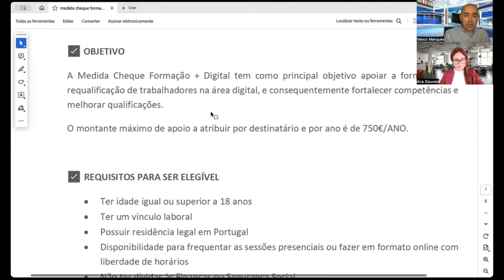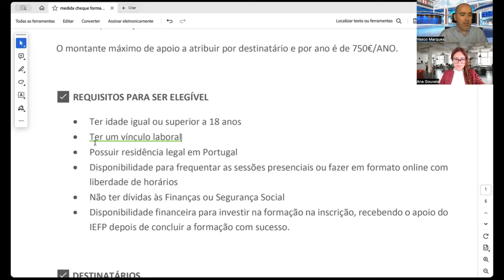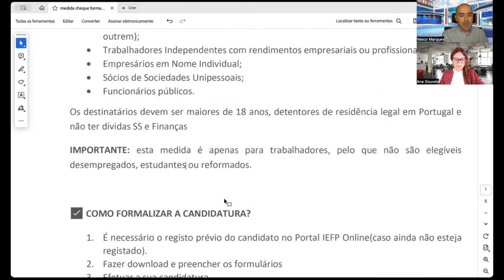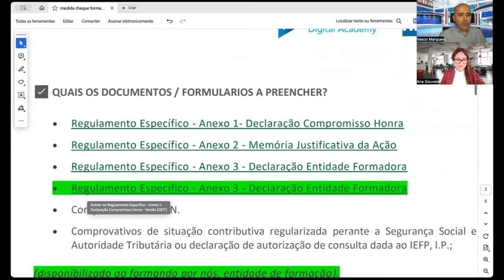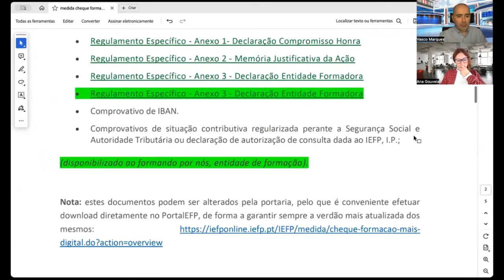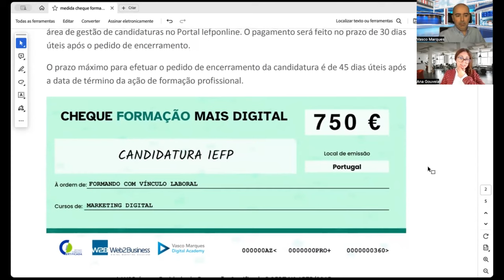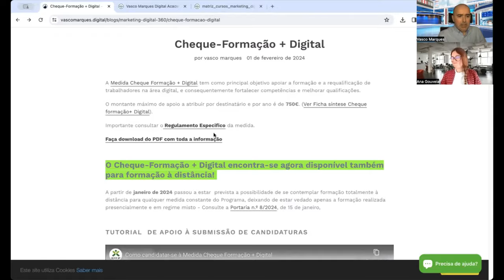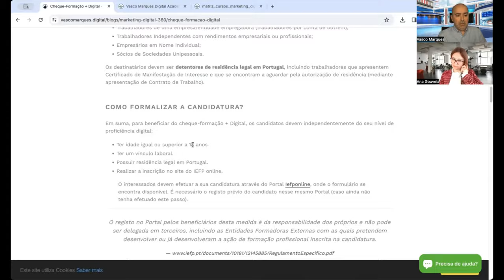Como receber Cheque Formação + Digital 750€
Resumo do vídeo [00:00:00] - [00:12:12]:

Este vídeo explica como receber o cheque formação + digital, um apoio de 750€ para fazer formações na área digital. O vídeo apresenta os requisitos, os documentos, os passos e as formações elegíveis para esta iniciativa.

Destaques:
[00:00:00] O que é o cheque formação + digital
Um apoio de 750€ por ano para fazer formações digitais
A candidatura deve ser feita no site do IEFP
As formações devem ser certificadas pelo DGERT

[00:01:35] Quem pode candidatar-se ao cheque formação + digital
Ser maior de idade e ter um vínculo laboral
Ter residência legal em Portugal
Não ter dívidas às Finanças ou à Segurança Social
Ter disponibilidade financeira para investir inicialmente

[00:04:07] Como fazer a candidatura ao cheque formação + digital
Registar-se no portal do IEFP
Preencher os formulários e anexar os documentos necessários
Escolher uma formação elegível e inscrever-se
Submeter a candidatura e aguardar a aprovação

[00:08:38] Como receber o pagamento do apoio do cheque formação + digital
Terminar a formação com sucesso
Fazer upload do certificado e da fatura-recibo no portal do IEFP
Receber o reembolso por transferência bancária no prazo de 30 dias úteis

[00:09:02] Quais as formações elegíveis para o cheque formação + digital
Quatro masters na área digital oferecidos pela Web2Business
Formatos online ou presencial, com duração variável e conteúdos práticos

REQUISITOS PARA SER ELEGÍVEL
Ter idade igual ou superior a 18 anos
Ter um vínculo laboral
Possuir residência legal em Portugal
Disponibilidade para frequentar as sessões presenciais ou fazer em formato online com liberdade de horários
Não ter dívidas às Finanças ou Segurança Social
Disponibilidade financeira para investir na formação na inscrição, recebendo o apoio do IEFP depois de concluir a formação com sucesso.